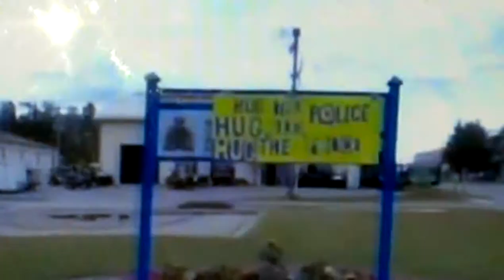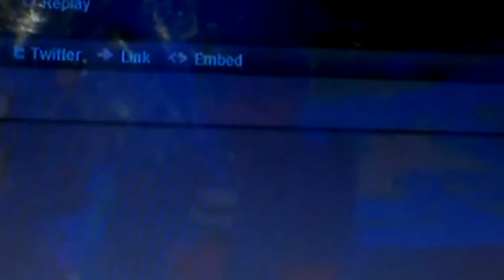Robert David Clifford Wilkinson MTV O Music Award Winner 2012 Bohemian Rhapsody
Bohemian Rhapsody Queen  Cover - MTV Music Award Winner "Best Protest Song" Winner